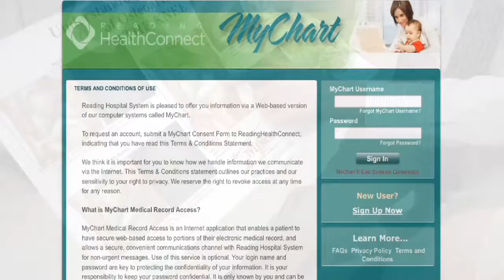Caring for the Joint Patient | Reading HealthBreak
Reading Health System | HealthBreak Program 170
"Caring for the Joint Patient"
with Medical Director, Joint Care Center Stephen Longenecker, MD